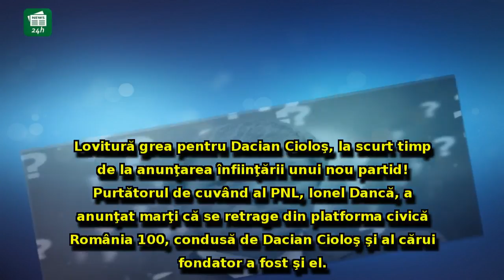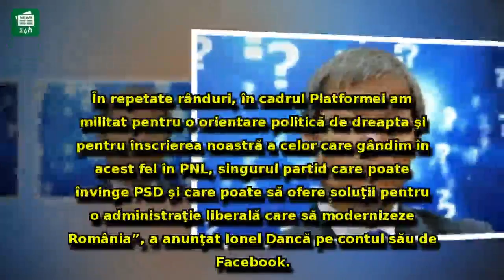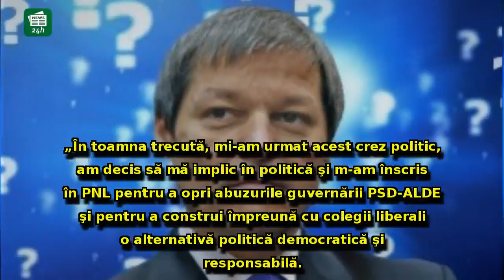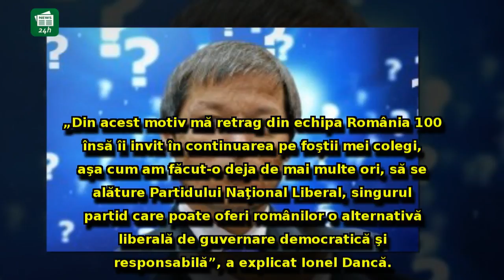Lovitură GREA pentru Cioloş, după înfiinţarea partidului!Unul dintre parteneri S-A RETRAS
Lovitură GREA pentru Cioloş, după înfiinţarea partidului!Unul dintre parteneri S-A RETRAS: 'Lansarea unui partid pe baza platformei, o GREŞEALĂ'